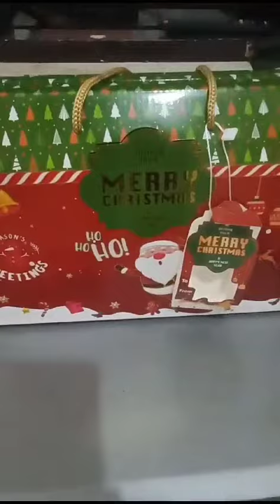1 Box Isi 3 Toples Hampers Natal / Parcel Natal / Hamper Merry Christmas Vegan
1 Box Isi 3 Toples Hampers Natal / Parcel Natal / Hamper Merry Christmas Vegan

Hampers Natal Kacang Vegan 1 box isi 3 toples dengan isi :
Emping Manis Pedas Vegan 190 gram.
Kacang Koro Kupas 220 gram.
Kacang Bali Vegan 350 gram.
Sudah lengkap box dari bahan kardus tebal, hangtag untuk nama penerima dan Stiker Segel .
Bisa request kapan mau dikirim ( saat mendekati Natal).